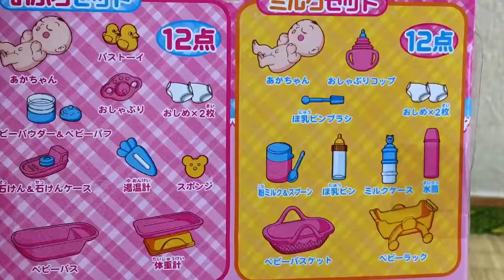NEW赤ちゃんといっしょ ☆ミルクセット ☆開封 ☆おもちゃ☆